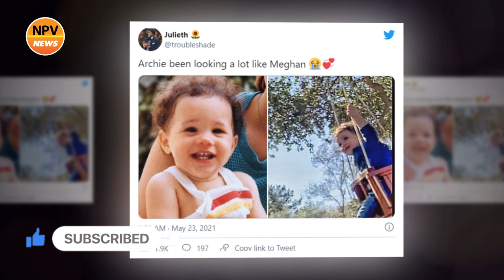😜 Meghan Markle or Prince Harry : Who's Archie Looks More Like? 💝